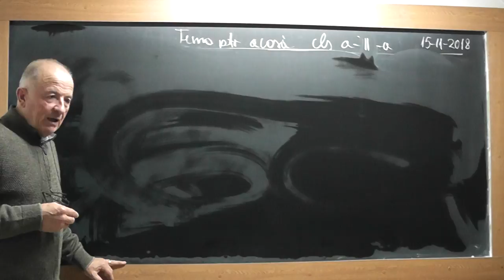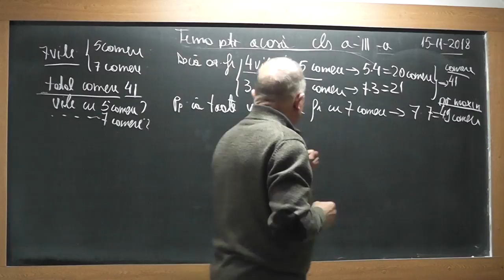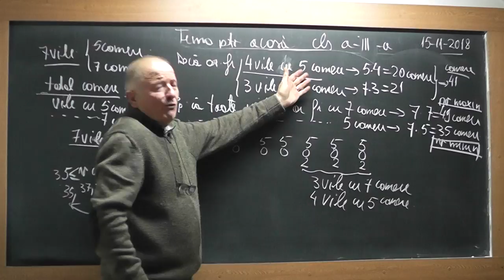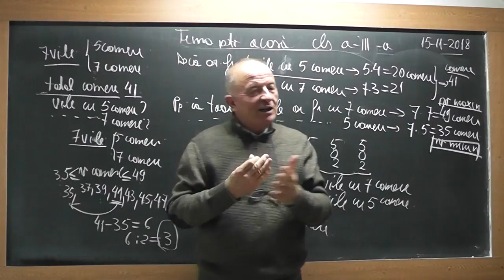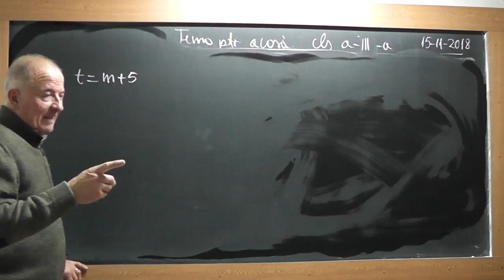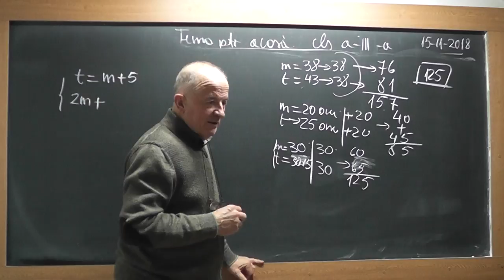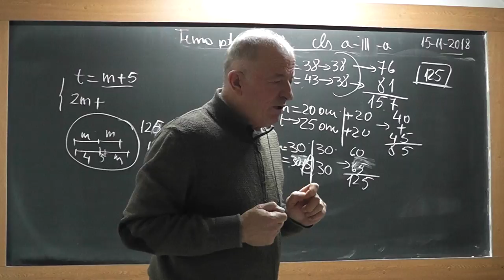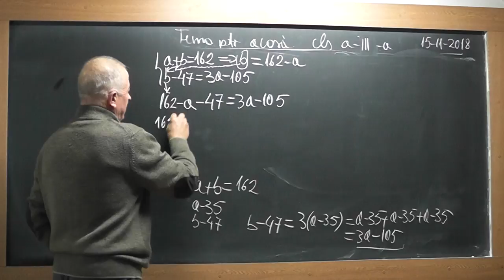1/2 1763 Clasa 3 - Metoda falsei ipoteze Metoda figurativa Metoda mersului inapoi Probleme din tema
Aceste lectii sunt SUSTINUTE de VOI si daca va sunt utile, as aprecia un Like, Share, Comment - In aceasta lectie de matematica pe care o puteti vedea in direct si pe ne ocupam de tema pentru acasa la clasa a III-a. Din cuprins: Rezolvam probleme folosindu-ne de metoda figurativa, metoda falsei ipoteze si metoda mersului inapoi.